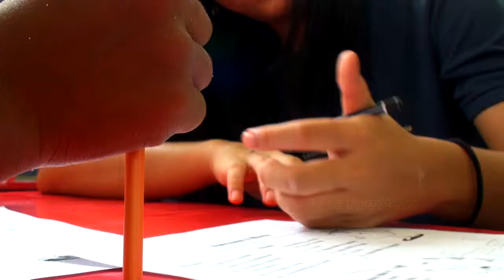Wilderness Malaysia Youth Program - Langkawi Island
Only things that we need are the titles of people in this video that you should pass them to me to put.